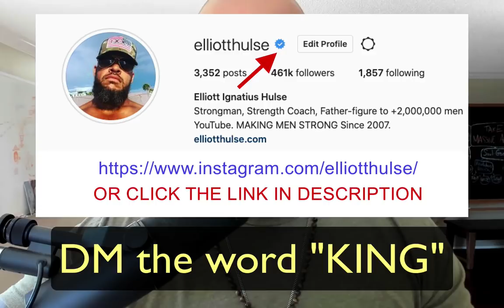The FRUIT ONLY Diet